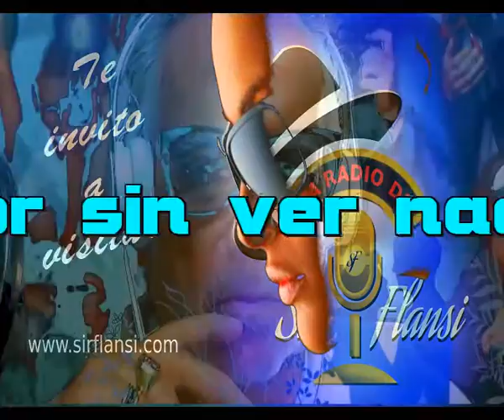Amor sin ver nada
Y llegara el momento exacto
Cuando estemos alla muy alto
Cuando podamos tocar las estrellas
Que nos veremos claramente con el tacto

Alli estáremos cerca del borde
Y aprenderemos como amarnos
Y solamente con el roce de las manos
Nos amaremos como dos seres humanos

Cuando acabe ese dia oscuro
Recordaremos el camino a tientas
Nos quedaremos tan cerca sin mirada
Recordando nuestro amor que no vio nada

Porque vamos a vernos tú y yo
Como sabemos mirarnos los dos
Con estas manos mirare tu cara
Con esas manos sentire tu mirada

Y habremos comenzado ese dia
Viendonos como siempre lo quisimos
Alli Tus manos seran tus ojos
Alli Mis manos seran los mios

Recordaremos nuestro amor que no vio nada

Intermedio